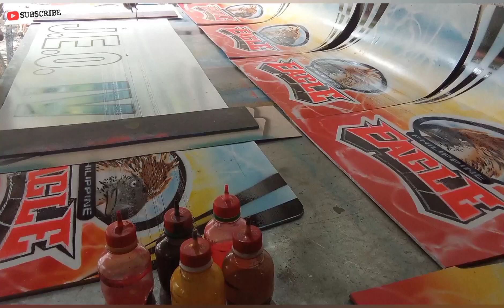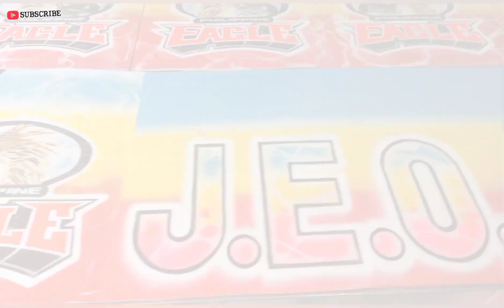One Set Mudguard Elf | Arcadz Mudguard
Technique on using Spray Gun | MUDGUARD DESIGNING #14